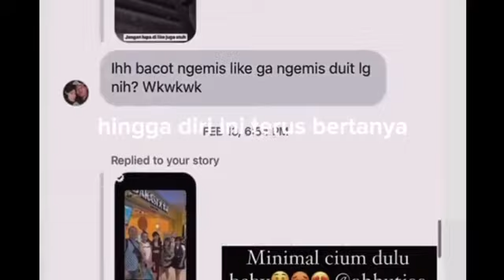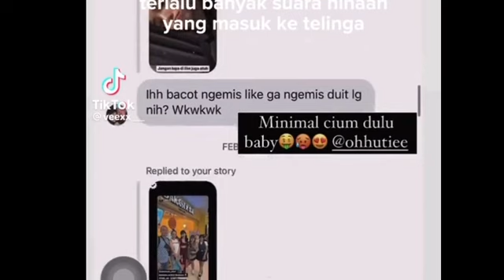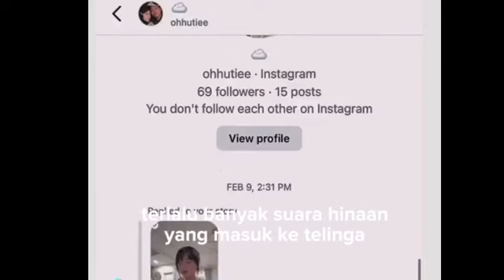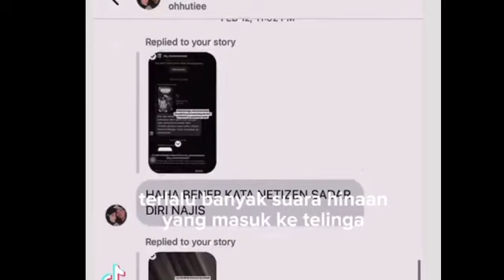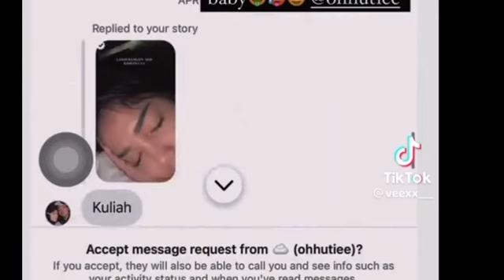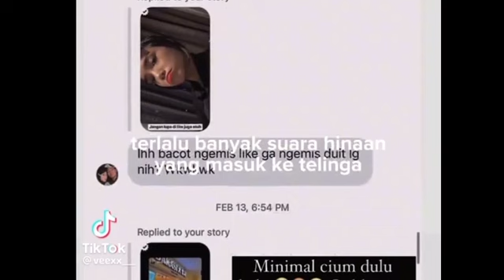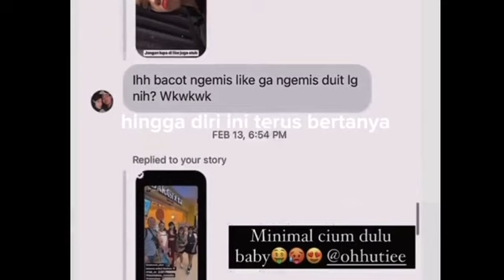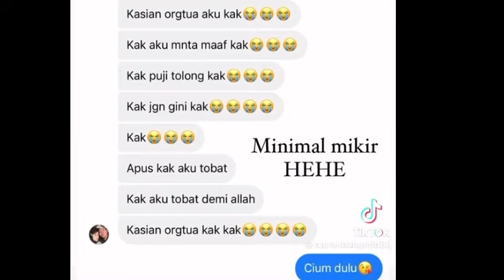FUJI KELUAR TARINGNYA‼️CYDUK HATERS SAMPE NANGIS TERKENCING KENCING‼️pansos,gosip,artis,setingan